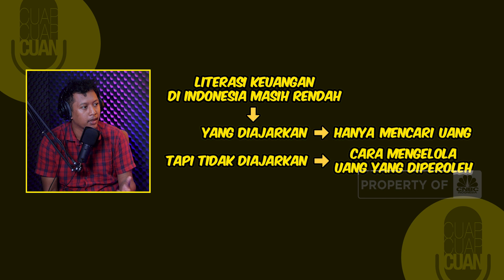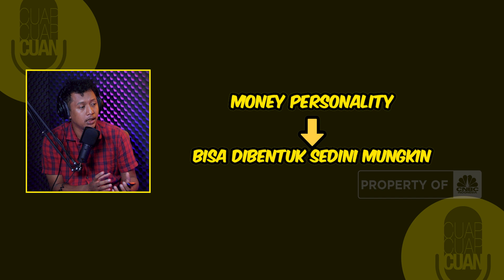Kenali Money Personality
Hai, Sobat Cuan...

Setiap orang pasti memiliki kepribadian yang berbeda-beda.. Tidak hanya soal sifat ataupun perilaku, tapi juga terhadap cara seseorang dalam mengelola uang, atau yang biasa dikenal dengan money personality.. Nah, Sobat Cuan udah tahu belum sih jenis money personality kalian itu yang mana? Dan bagaimana money personality seseorang  bisa terbentuk? Serta seberapa besar ya pengaruh money personality dalam mengatur keuangan? Yuk kenali lebih jauh money personality dalam segmen Talk With Expert, bersama Maria Katarina dan Robertus Andrianto Serin selaku Financial Expert CNBC Indonesia, berikut ini..